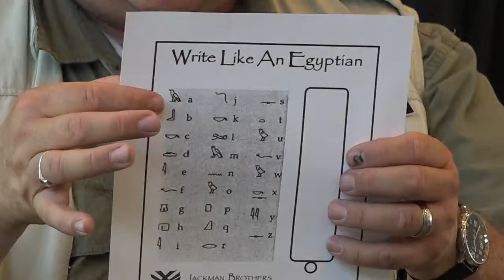BackCountry's Mystery and Mummy's Treasure Event